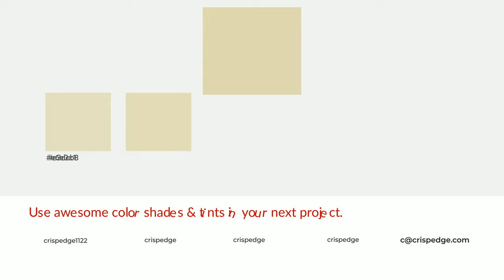Shades & Tints of Beige Green color e0d8b0 A Warm Green color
Shades of Beige Green color e0d8b0 Warm Shades of Beige Green color with Green hue for your project!

Shades
Hex c7c09c

Tints
Hex e3dcb8

Beige Green is a warm color, and it emits cozier and active emotion. Warm colors are symbols of warmth, fire, heat, and sunshine. It also evokes joy, passion, love, and even anger emotions. You can see them used in Restaurants and Gyms.